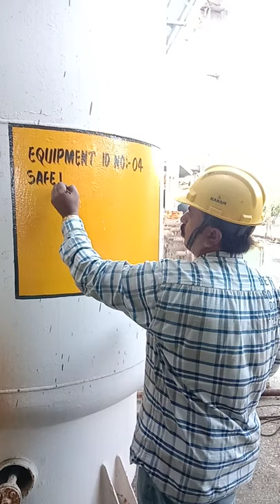Sanghi cement Painting work